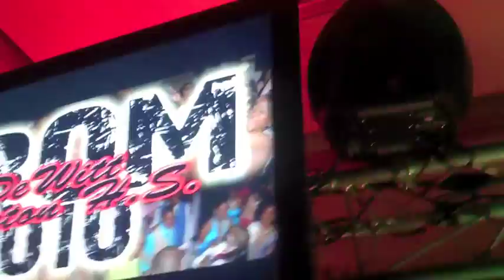DeWitt Clinton HS Prom 2010 - Toro Party DJs - Bronx, NYC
DeWitt Clinton HS a.k.a. DWC prom at the beautiful Glen Island Harbour Club in New Rochelle, NY.  Special Thank you to Mr. Jackson for having us at DWC events for another year!  And shout out to the Clinton Seniors of 2010!